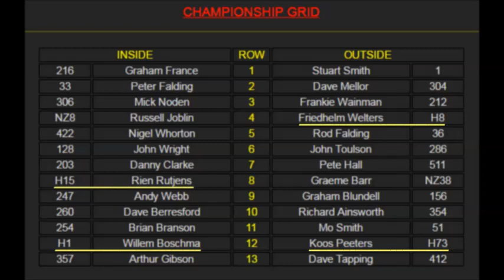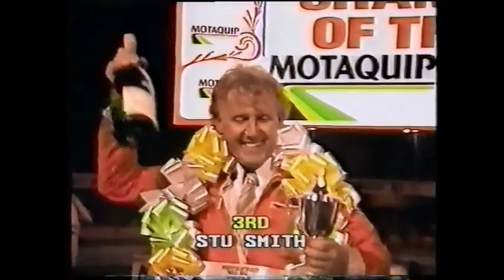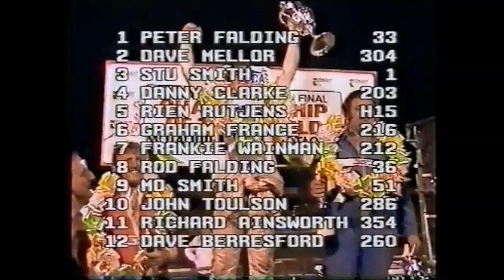Moments to Remember (7) 1986 Brisca WF Coventry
With interviews #1  #212  H15  H8